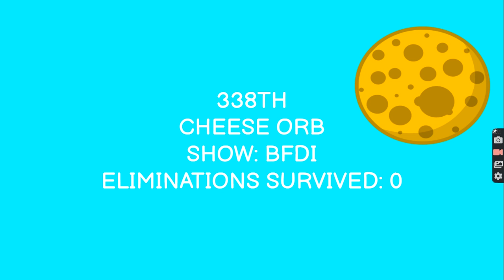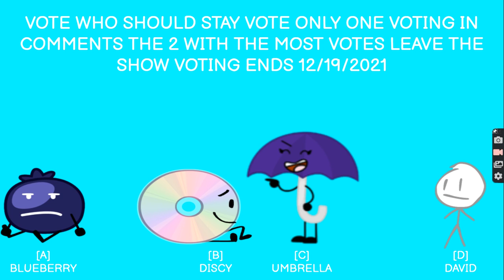Object Show Voting Episode 16 (Voting Closed)